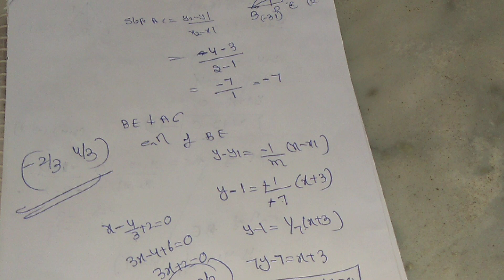Straight Lines Imp Questions || Orthocentre Of the Triangle||Maths IB ||Inter Maths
straightlines important questions
straightlines LAQ
straight lines 7m question
If the equations of the sides of a triangleare 7x +y-10 = 0, x - 2y + 5 = 0 and
x +y+2 = 0, find the orthocenter of the
triangle